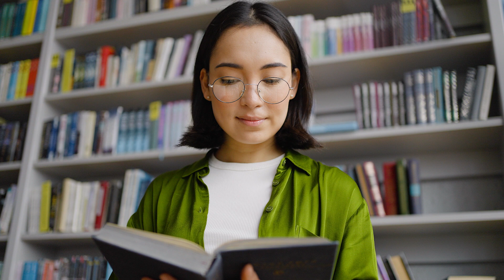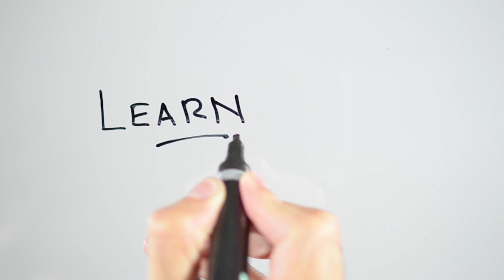Discover the Secret to Being Truly Elegant as a Woman!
In this video, you will learn 10 tips on how to become an elegant woman.
If you're looking for ways to improve your appearance and feel more confident in your own skin, then this video is for you!

By the end of the video, you will have learned how to dress for your body type, how to move your body in the right way, and more tips on becoming an elegant woman!